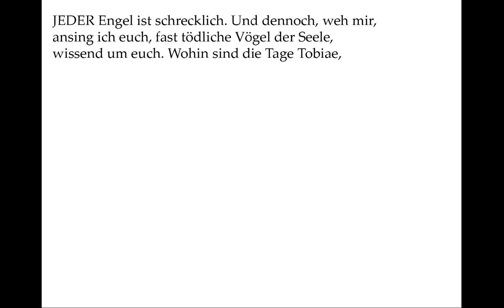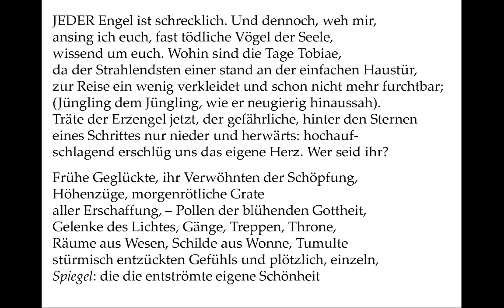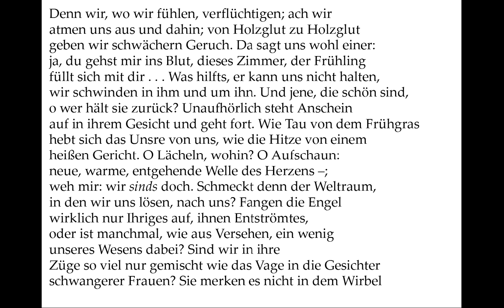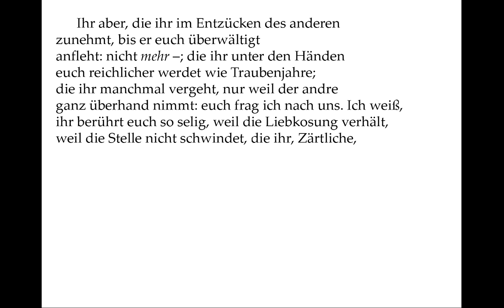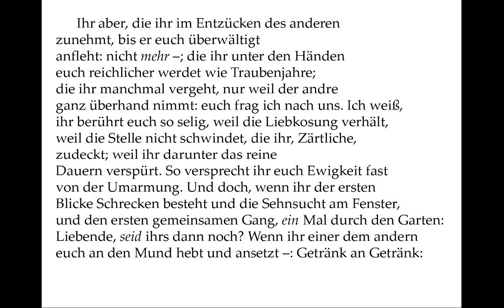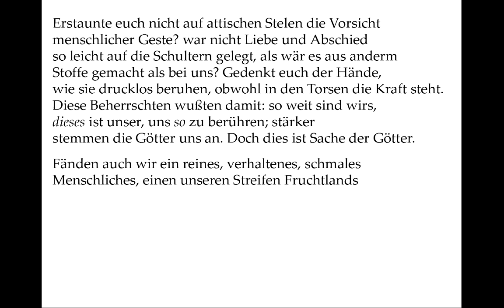Rainer Maria Rilke: Die zweite Elegie (Duineser Elegien)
Die rilkeschen Engel sind nicht das zierliche Geflügel, das man sich unter "Engeln" so vorstellt, sondern eher die mächtigen Streiter aus der Offenbarung des Johannes  - aber auch diese sind nicht wirklich gemeint: So wenig wie Rilke an die tatsächliche Existenz von Orpheus glaubt, muss er auch nicht an diese Engel glauben, um uns dann dennoch mit diesen Wesen, die über dem Tod stehen, zu vergleichen.
Das andere Thema dieser Elegie: Liebe angesichts der Vergänglichkeit (oder auch umgekehrt).